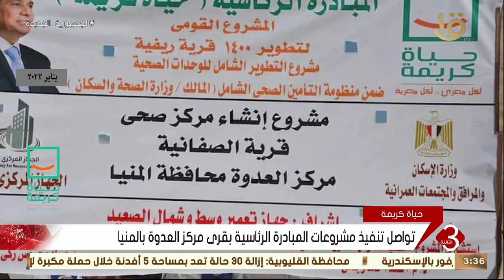نشرة الثالثة | تواصل تنفيذ مشروعات المبادرة الرئاسية حياة كريمة بقرى مركز العدوة بالمنيا